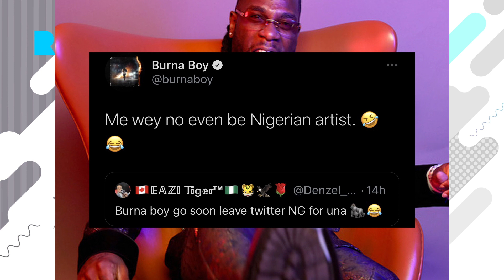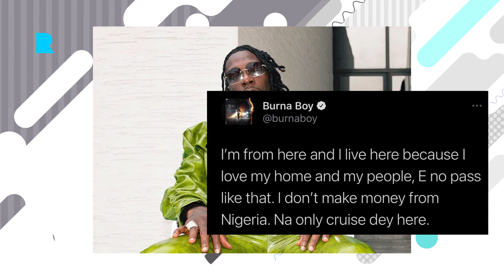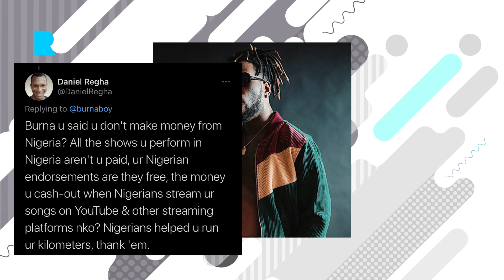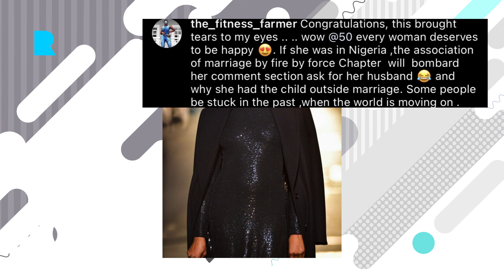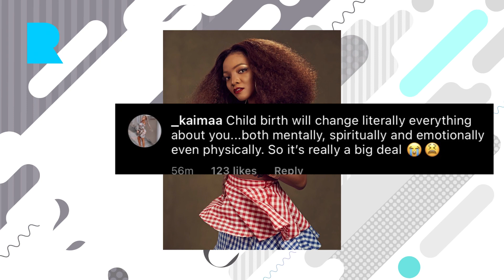IS WIZKID THE FATHER OF NAOMI CAMPBELL'S CHILD? // BURNA BOY SAYS HE IS NOT A NIGERIAN ARTISTE.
Wizkid's Baby mama says she has done her best as a single mum, Simi says being a mother as changed her life.